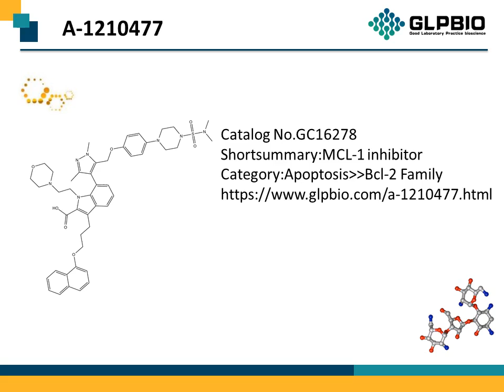GC16278 A-1210477 1668553-26-1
Protocol, Chemical Properties, Background of A-1210477.